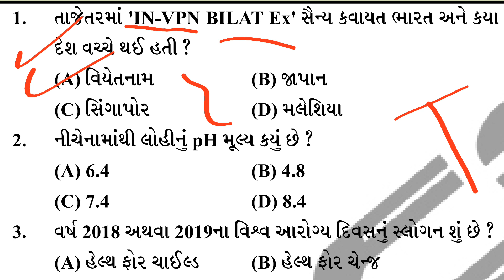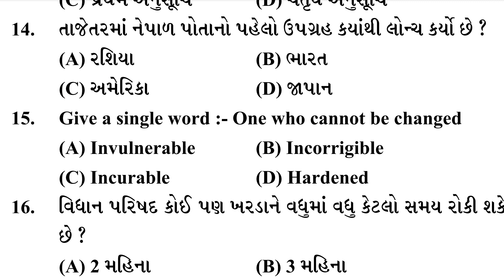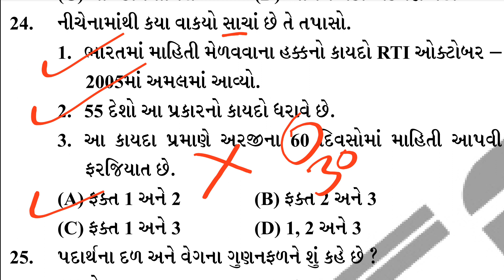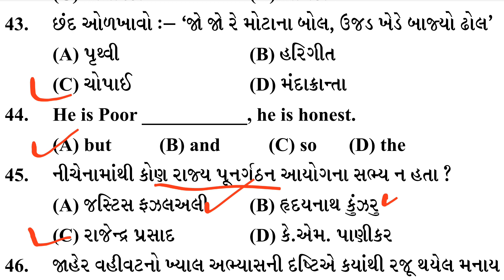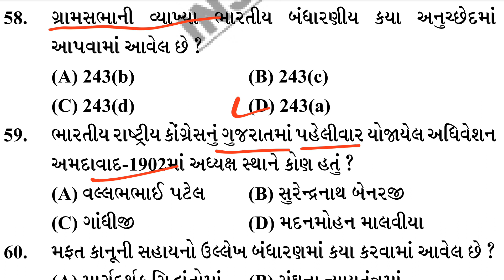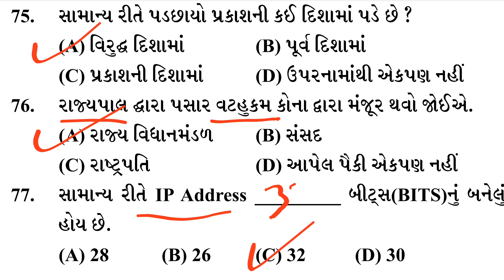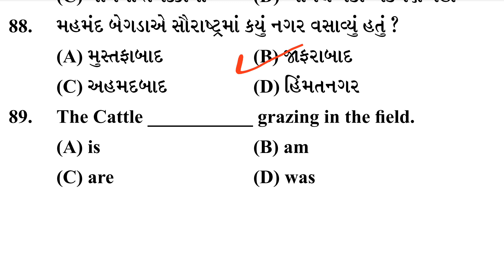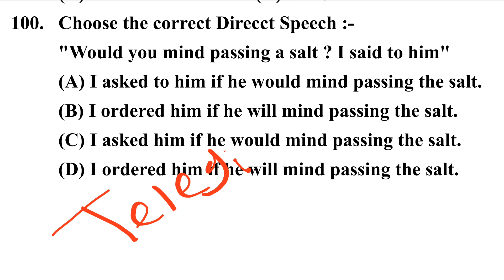Talati model paper 2022 | talati exam model paper 2022 | talati new syllabus | gk with am